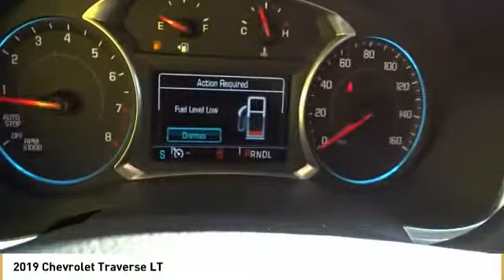2019 Chevrolet Traverse LT New 19Z0140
Steel Metallic 2019 Chevrolet Traverse LT Cloth w/1LT FWD 9-Speed Automatic 3.6L V6 SIDI VVTbrbrWith Every Purchase or Lease of a new or used Chevrolet at Nissani Bro's Chevrolet in Culver City, you will receive the following: *Complimentary Lube, Oil, and Filter Change *Complimentary Car Washes *Courtesy Loaner Vehicle *Complimentary Flat Tire Repair *Express Shuttle Service *Pre-Registered Repair Service For the as long as you OWN the vehicle! 27/18 Highway/City MPG